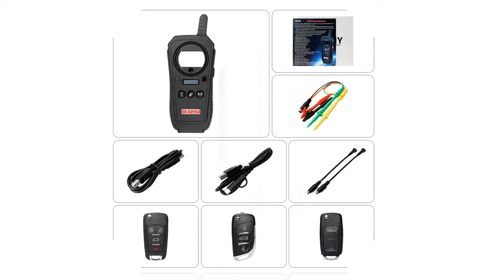Professional automotive diagnostic software for car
MORVIDEO

Description:
2019 A++quality INLINE 6 Data Link Adapter Heavy Duty scanners Full 8 cable Truck better than inline 5 Diagnostic Tools inline6.
Big Sale V9.0.5 Handy Baby Auto Key Programmer With JMD46/48/King/Red Car Key Chip Support Multi Language with G and 48 Function.